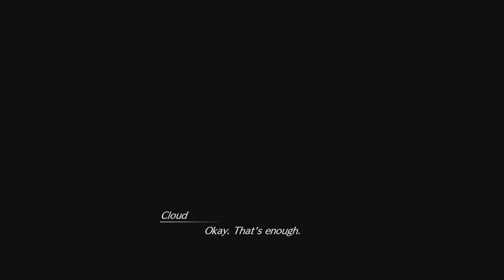FINAL FANTASY VII REBIRTH DEMO First 15 mins